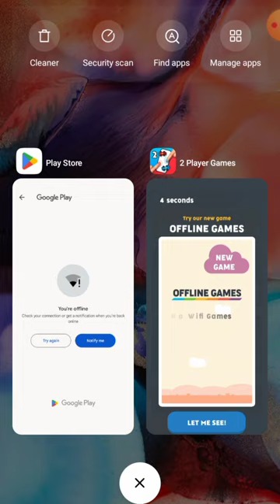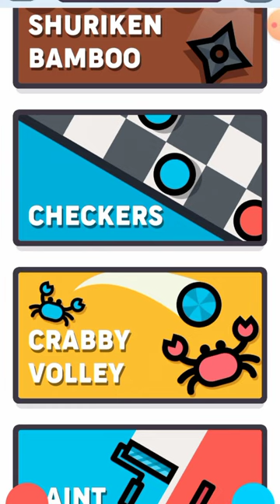Ping pong Player Games The Challenge